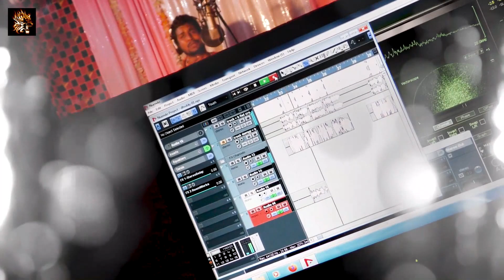Lockdown का दर्द भरा गीत - हम मजदूरों को गांव हमारे भेज दो सरकार - Ali Sher Khan - Bhojpuri Song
Album: हम मजदूरों को गांव हमारे भेज दो सरकार
Song: हम मजदूरों को गांव हमारे भेज दो सरकार
Singer: .Ali Sher Khan
Lyrics: GK Bhai
Label: Ranjit Singh Entertainment

आप सभी भोजपुरी दर्शको को मेरा प्रणाम, मै Ranjit Singh तहे दिल से आप सभी का धन्यबाद करता हूँ ,आप लोगो ने मुझे बहुत प्यार और आशीर्वाद दिया, इसका ,मै बहुत बहुत शुक्रगुजार हूँ , आप सब से अनुरोध है की ,आप सब हमारे इस चैनल Ranjit Singh Entertainment को भी इसी तरह प्यार और आशीर्वाद देते रहिये (प्रणाम )